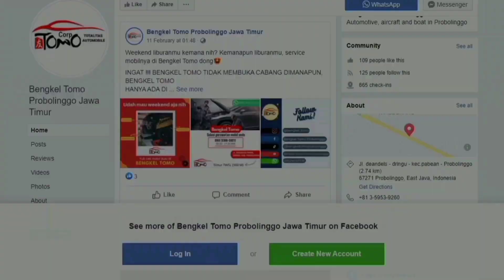HEAD UNIT & LAMPU-LAMPU SEBELAH KIRI MARI KETIKA MELEWATI JALAN TIDAK RATA | TOYOTA AVANZA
Salah satu kendala dan masalah yang sering terjadi pada head unit saat ini adalah masalah head unit hidup dan mati secara sendirinya. Yang tentu saja , jika ini terjadi dalam rentang waktu yang cukup sering akan membuat kita menjadi kesal.

INFO PROMO,  SERVIS & KONSULTASI
Klik link di bawah ini untuk tanya jawab ⬇️

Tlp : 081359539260